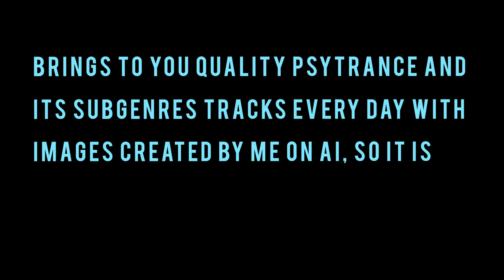Tristan - Talking in Technicolour ( Dancefloor Deluxe Mix )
Join me on a mind-expanding journey through the psychedelic universe with Tristan - Talking in Technicolour ( Dancefloor Deluxe Mix ), featuring cutting-edge AI visuals and trippy sounds that will blow your mind. Share this otherworldly experience with your followers on your favorite social media and let them know what they've been missing!

If you liked the track, consider buying it in the artist's official channels/stores. Support them!

VRMX is where music meets AI. All images created from original prompts with the most advanced artificial intelligence image technology to bring a VISUAL REMIX to the tracks WE love to listen.

* Make your own playlist and create a VISUAL journey through music;
* Watch and listen everywhere, but this is made with your BIG screen in mind (4K);

Combine 🎵 (for the track) with 🖼️ (for the image) with one of the following in the comments:

🤡 This is Maaaaad ( a 10 )
👽 Out of this world (8~9)
🤖 I like it, keep going. (a 7)
♻️ Change directions (suggest!)

❤️ Made with love for all of us.
©️ Please, do not use this image without prior written permission.